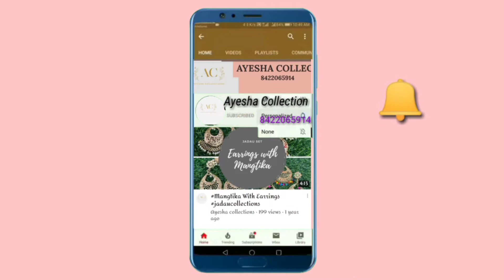Latest Banarsi Suits With Best Price Available